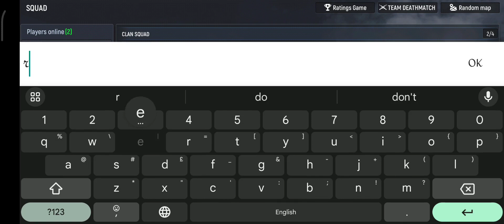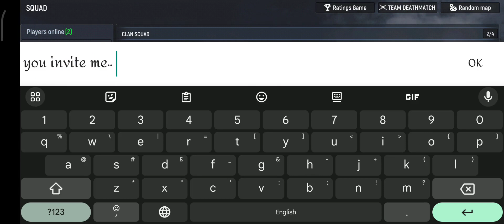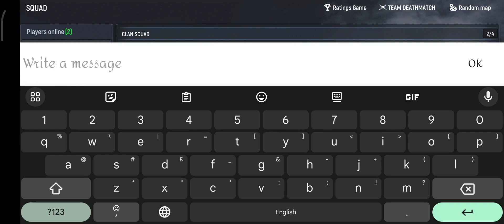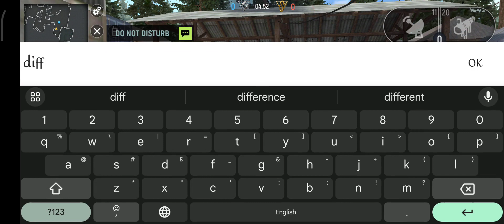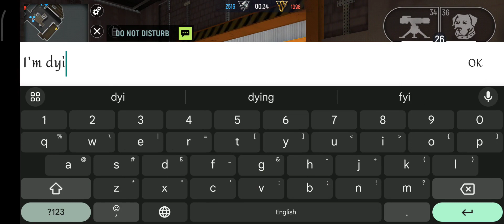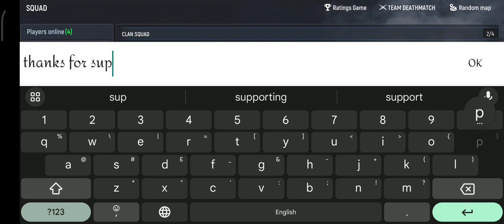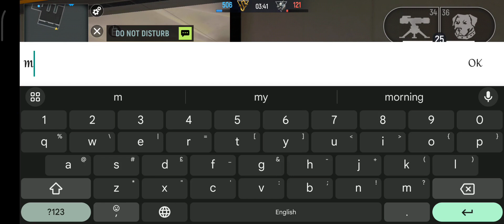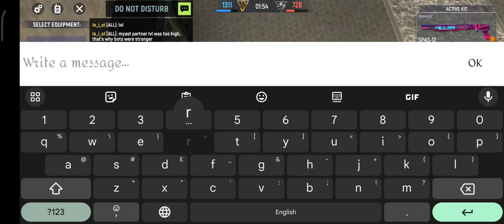again upgrade the Bots stronger 👎 | can't enjoying this awesome game | scam ModernOPS Developers 😡